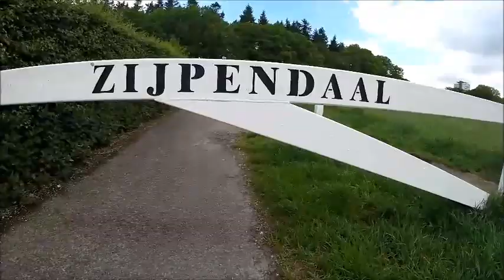Our first video. Scootervlog #1 (Scooter Addicts)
Jo guys,
Welcome on our channel we are Delano And Wies and we love scootering.

Our insta names:
Delano: _d.026
Wies: w_roemaat